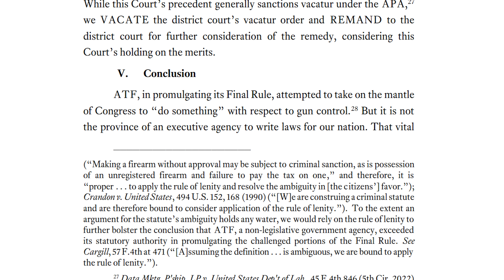Two BIG 2A Wins!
Both the pistol brace rule and the frames and receivers rule have been struck down!